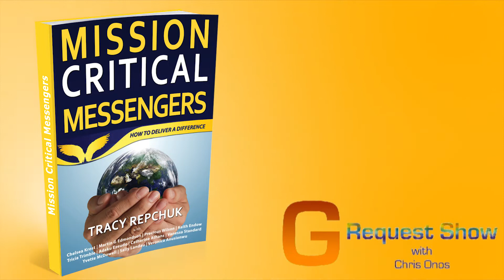No Support For Working hard Loan Parent to Buy Montage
Hello,

This week we have Rebecca Cowman , Adaku Ezeudo, Kareen SK. all in for a big talk.

The G Request Show is a Variety TV Talk Show based in Dublin that interviews a variety of guests from different cultures about topics and issues that are important to them, airing on Sky Digital (channel 175) every week.